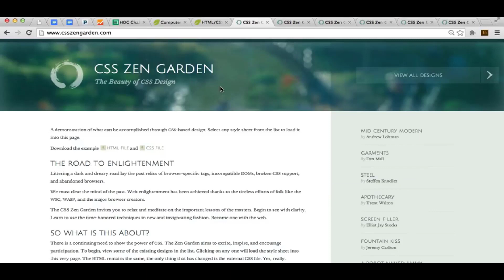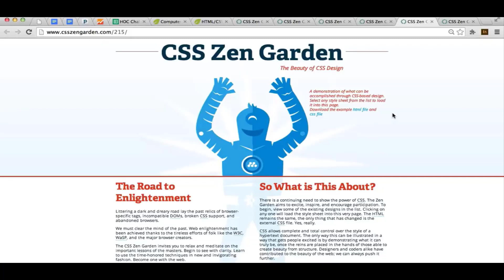CSS Zen Bağı